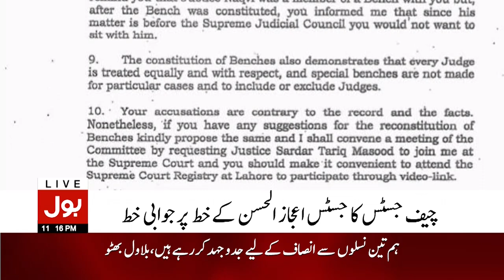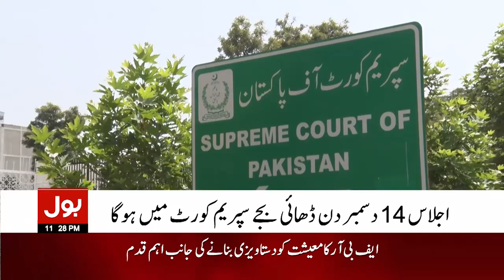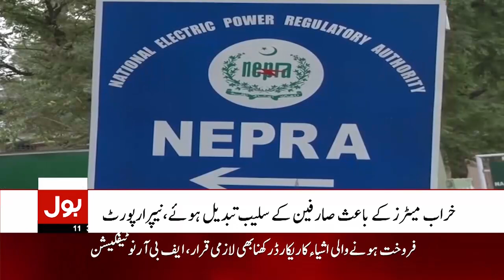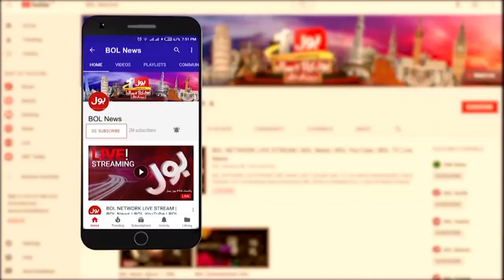Supreme Court In Action | BOL News Bulletin At 11 PM | Chief Justice Shocking Statement